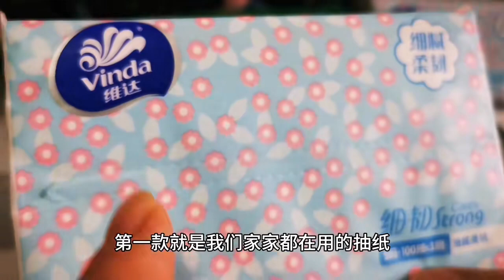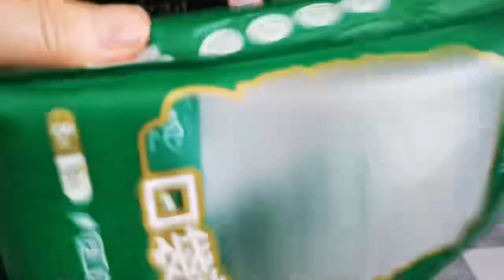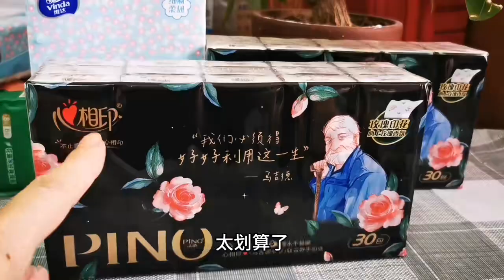我家常用的3种纸巾都是大品牌的，物美价廉，薅羊毛吧